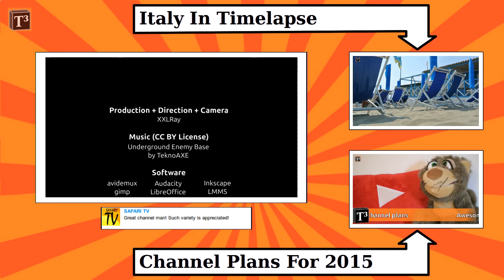Watch The Sun Go Dark ▪ Solar Eclipse 2015 Timelapse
The partial solar eclipse in March 2015 in Germany was the first since 1999 and I was able to take some timelapse footage.
You couldn't notice the sun go dark just by the light. It was more like on a cloudy day.
To be able to take this sequence I use my Nikon 1 J2, a 30-110 NIKKOR lens at ISO 100, F6.3 and 1/16000s. I took a photo every ten seconds. It was such an exciting experience.